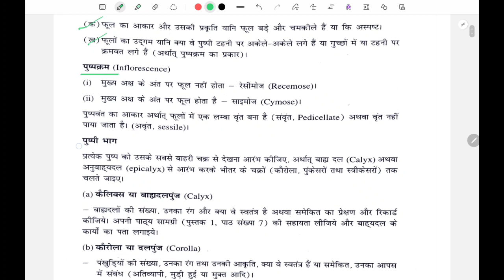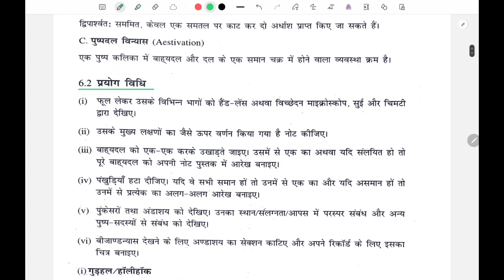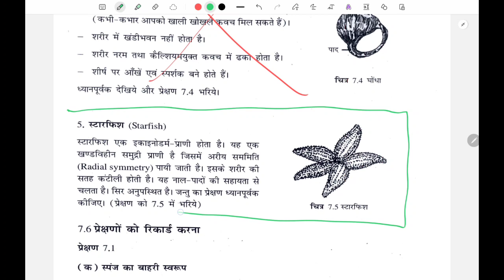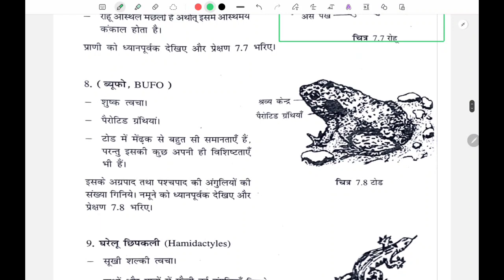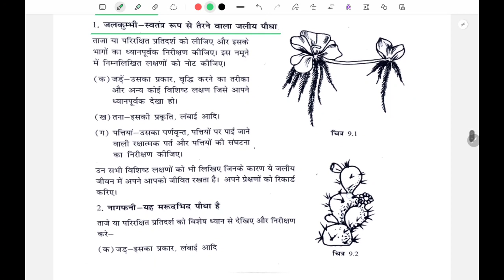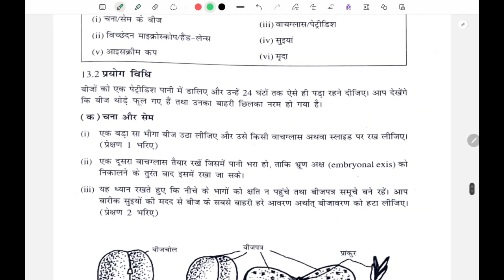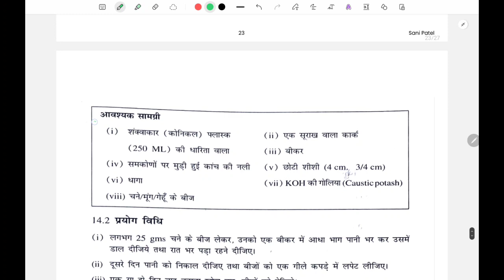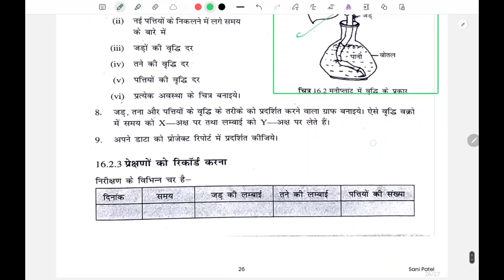कक्षा - 12 वीं जीव विज्ञान प्रैक्टिकल परीक्षा 2024 || class 12th Biology practical open school 2024